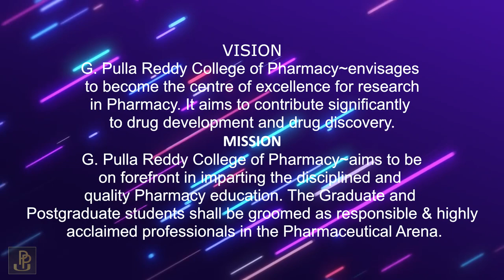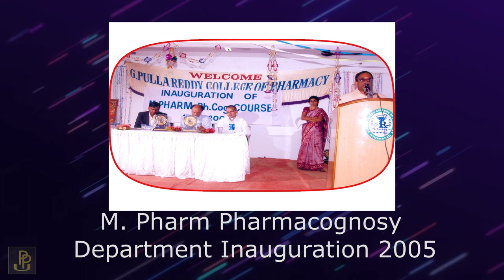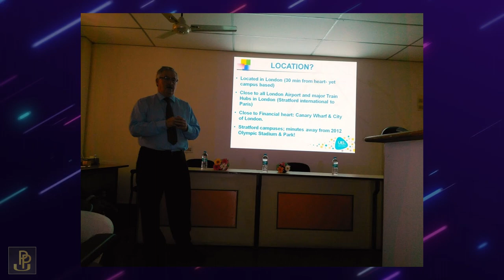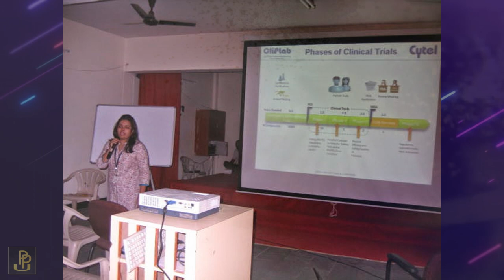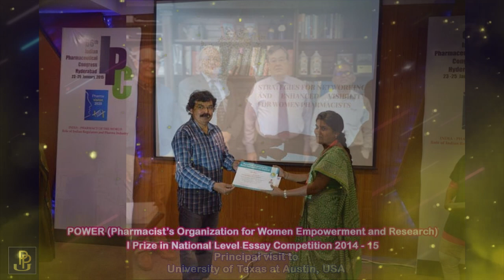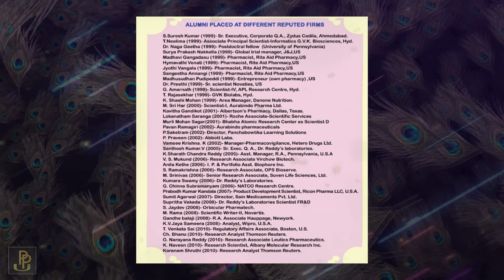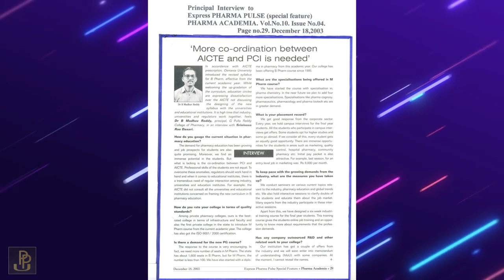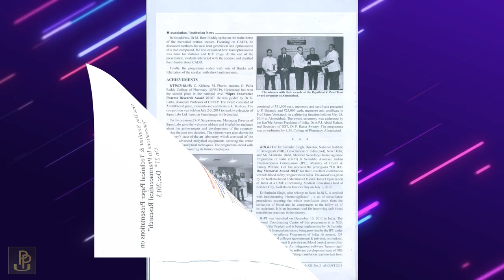GPRCP || G Pulla Reddy College of Pharmacy || Silver jubilee Special Video || 1080P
GPRCP || G Pulla Reddy College of Pharmacy || Silver jubilee Glimpses || 1080P